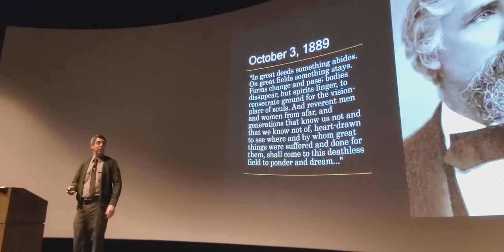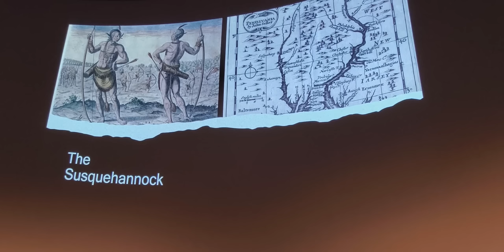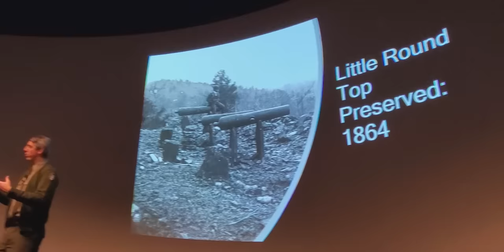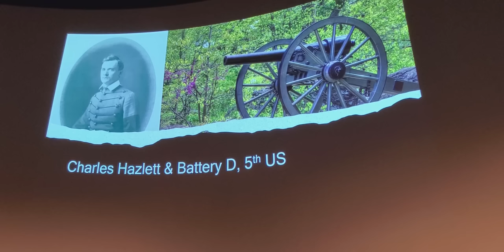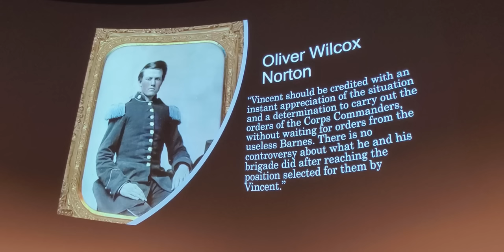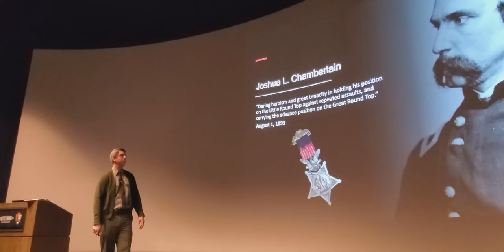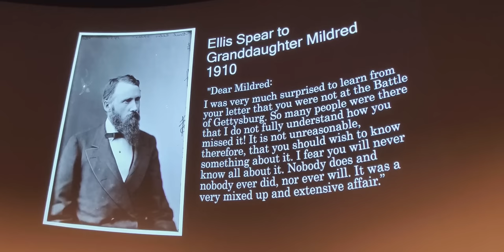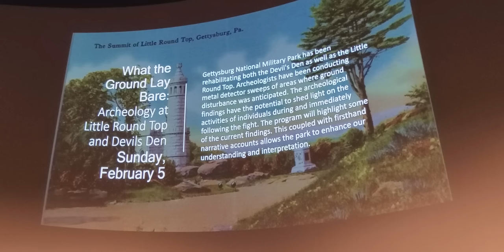Little Round Top: The Vision Place of Souls - Gettysburg Winter Lecture w/ Ranger Christopher Gwinn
Ranger Christopher Gwinn leads a lecture on what Little Round Top means in American culture and memory.

No claim to original U.S. government works.